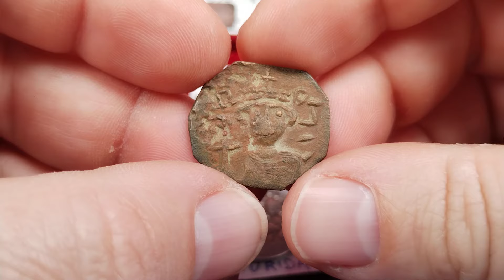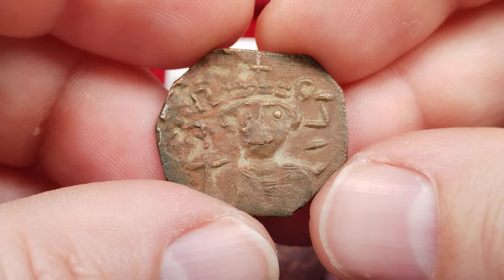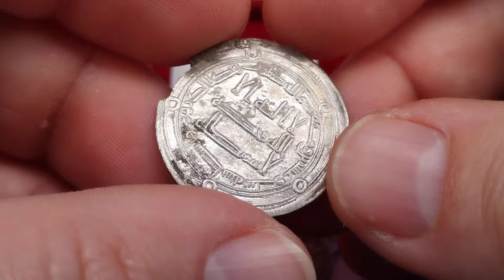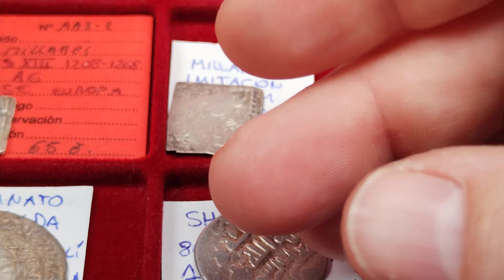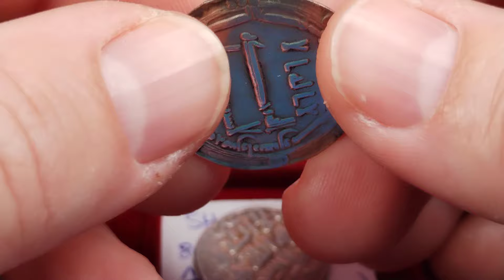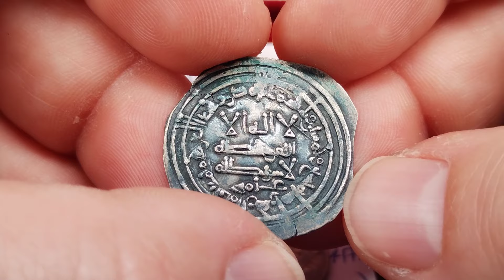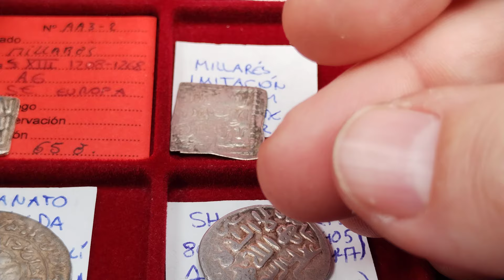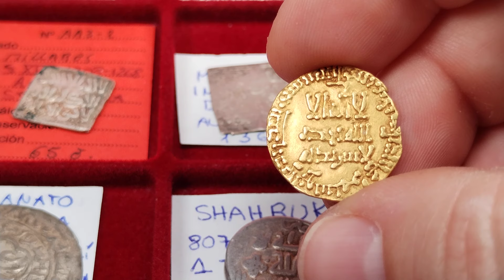Todos somos Tonegawa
Reflexiones sobre la necesidad de unión en cuanto a defender la numismática del discurso patrimonialista y anticoleccionista.